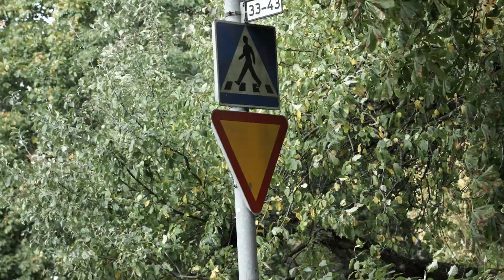Cykla säkert, textad på arabiska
För att våga och vilja röra sig ute i samhället behöver asylsökande känna sig trygga i trafiken. Andras och den asylsökandes säkerhet förutsätter vissa kunskaper och förståelse om svensk trafik. Filmen beskriver grundläggande svenska trafikregler för den som cyklar på ett för målgruppen anpassat sätt. Filmen är textad på arabiska.